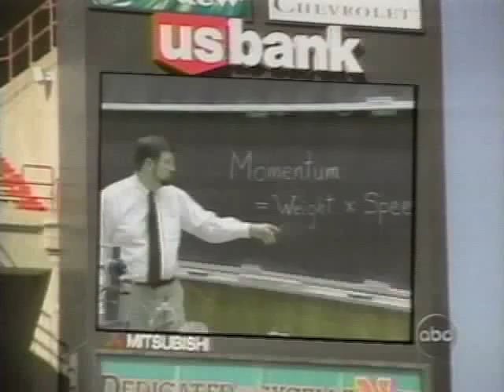Football Physics: ABC News Story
Professor Tim Gay teaches science to a classroom of more than 75,000 students.